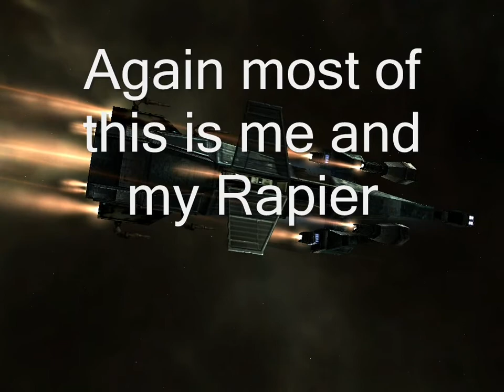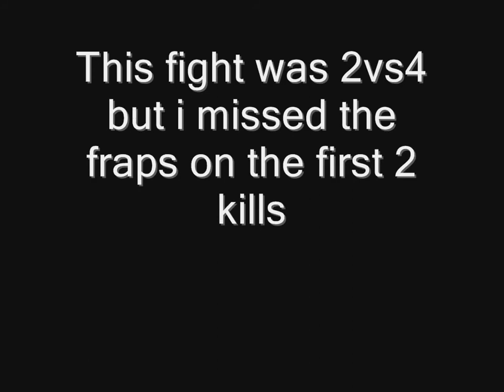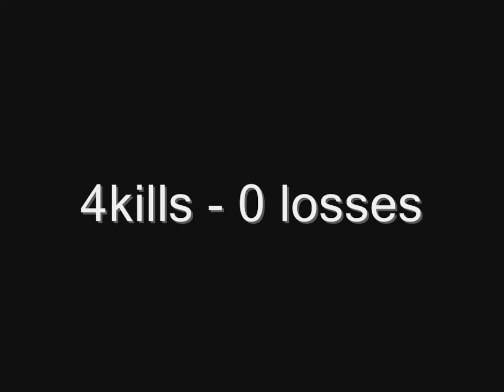Eve Online pvp War Targets and Randomness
Some clips from our war with Stormfront JUNTA and some other random stuff